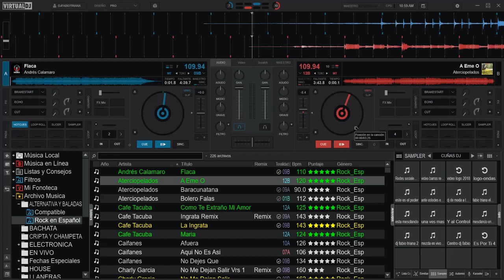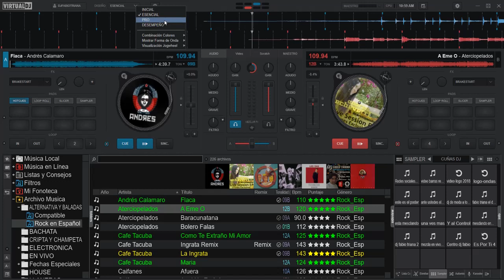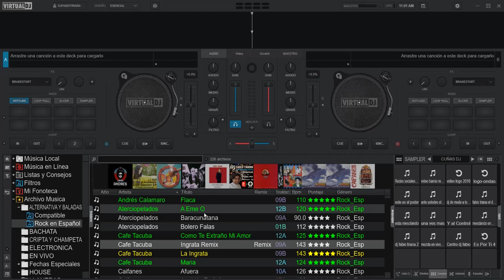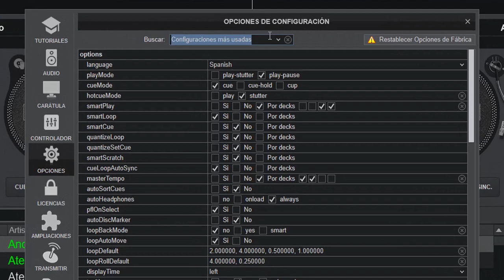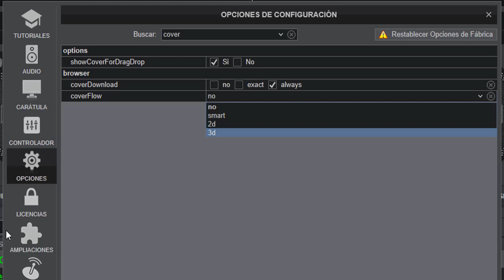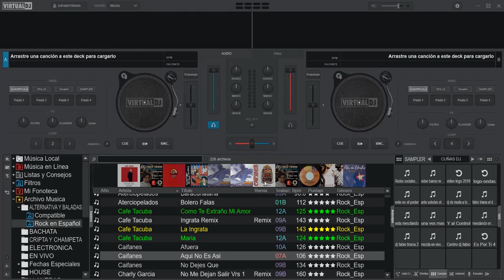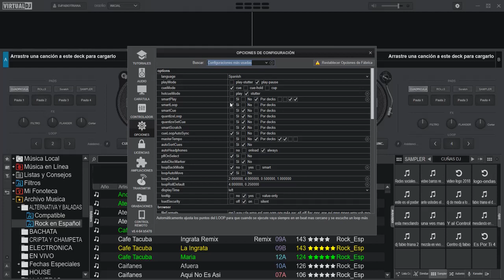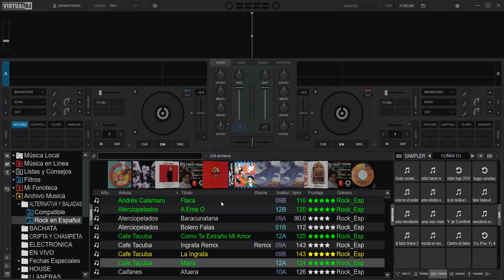Cover Flow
esto es un toque de clase